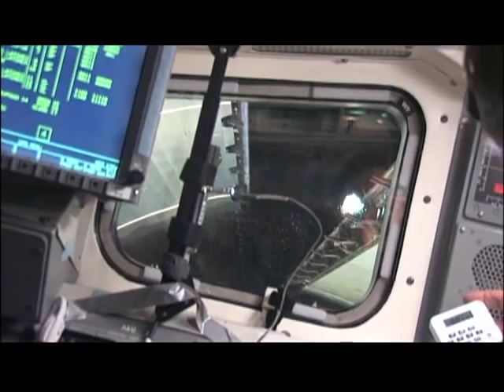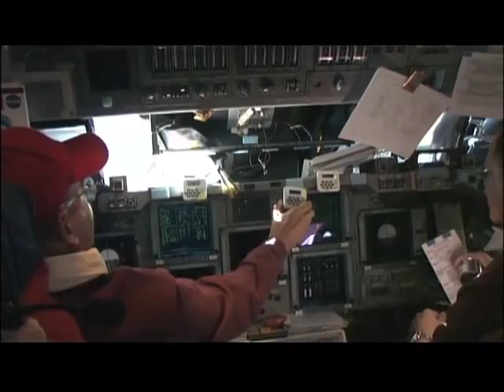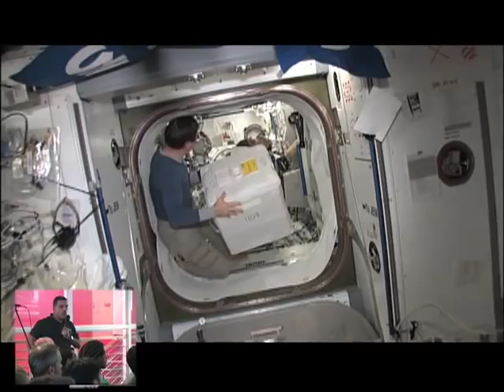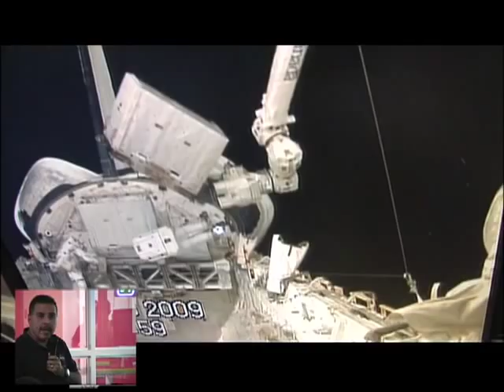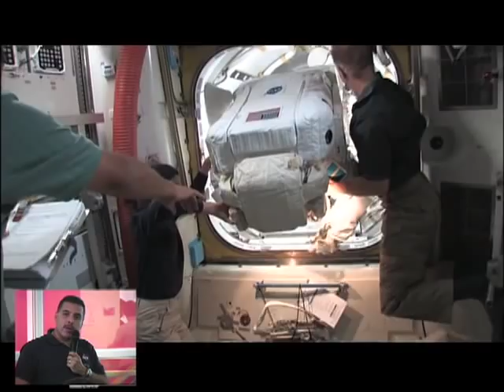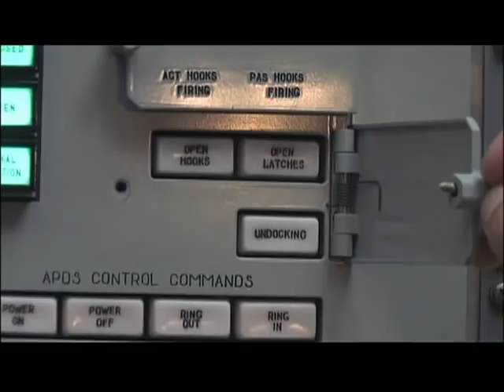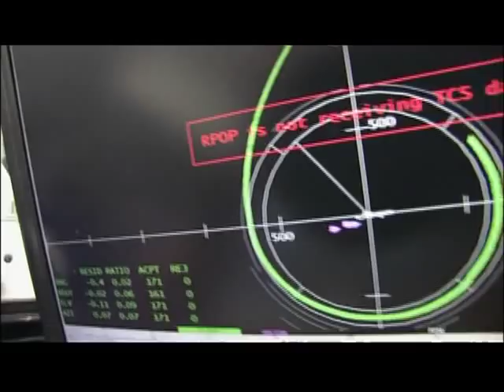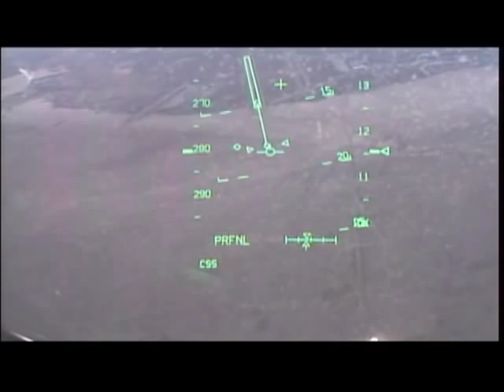Dreaming the Impossible | NASA Astronaut José M. Hernández | Talks at Google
The Hispanic Googlers Network in association with the Google Space Program and the AtGoogleTalks team present José M. Hernández who on his inspirational journey of achieving his dream of becoming a NASA astronaut after starting out as a migrant farm worker and applying to NASA for 12 years! He also shares his experience as part of the crew for the Space Shuttle mission STS-128 to the International Space Station. José has been featured in Oprah, 30-Minutes, and other programs.

As a child, José worked alongside his family and other farm-workers in the fields of California, harvesting crops and moving from one town to another. He attended many schools and did not learn to speak English until he was 12 years old. It wasn't until he was 41 that NASA finally accepted him into the astronaut training program and later assigned him to the crew of Space Shuttle mission STS-128. José also served as Chief of the Materials and Processes branch of Johnson Space Center and previously developed equipment for full-field digital mammography at Lawrence Livermore National Laboratory.

He earned a B.S. in Electrical Engineering from the University of the Pacific in 1984 and a M.S. in Electrical and Computer Engineering from the University of California at Santa Barbara in 1986, where he was also awarded an honorary Doctor of Laws degree in 2006.

About Perspectivas Speaker Series: Perspectivas is a speaker series aimed to empower and inspire individuals by providing 'mentoring at scale'. Latino scientists and professionals share their perspectives on careers, work-life balance, and how they've achieved personal success.